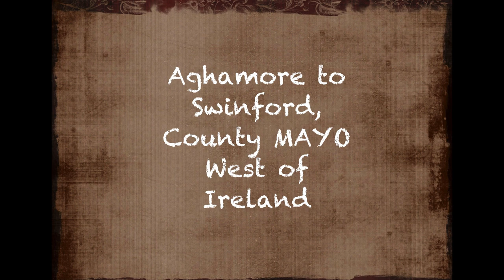🎬 8- Drive from Aghamore to Swinford, West of Ireland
A drive to the bigger store for some bits enjoy the scenery Ireland, The West of Ireland.
I would like to thank all NEW SUBSCRIBERS and thank you for supporting the channel.

Thank you to all my PRESENT SUBSCRIBERS for always supporting me too by watching my videos and leaving lovely comments and suggestions.

ABOUT ME:
My name is Jackie.
We bought a derelict cottage in 2014 and eventually moved to the Republic of Ireland from the UK in 2016.
We had previously lived in social housing so it was a very exciting time for us.
We gradually renovated the cottage and made it home.
I live here in County Mayo with Helen, two donkeys, four dogs, chickens.
We have 1.2 acres to take care of, can you imagine what that land looked like when nobody had lived in the cottage for 10 years, that's when I decided I wanted to document life here, so then came Youtube.